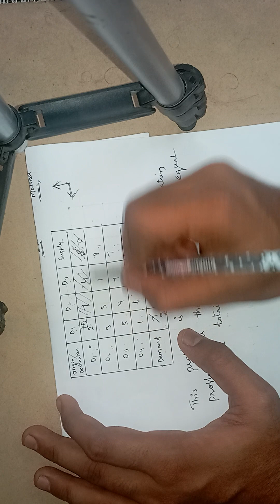research balanced problem Telugu explanation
operational research important problems